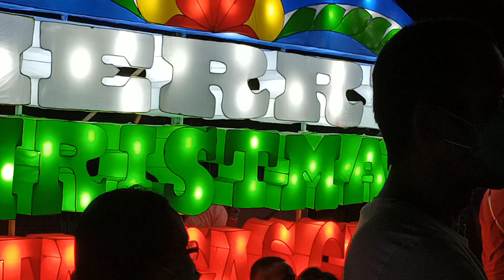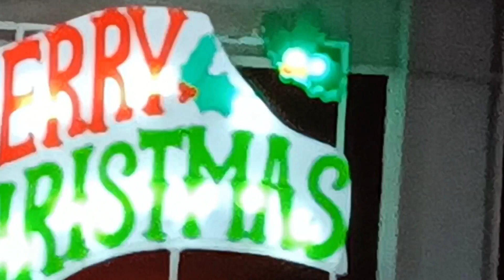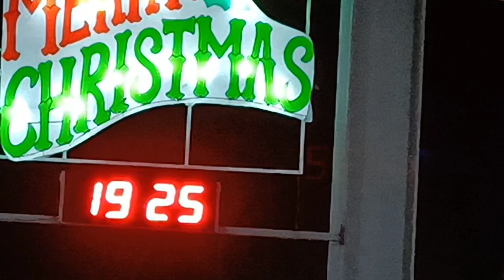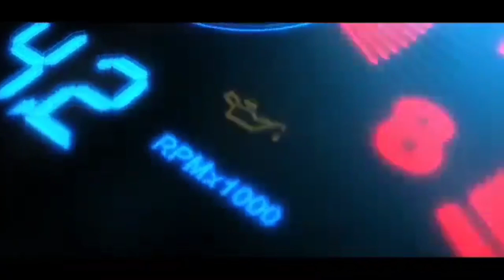ALA EH PASKONG-PASKO NA DINE SA BATANGAS CITY EH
Ala Eh Paskong -pasko na po dine sa Batangas City eh, Ang Pilipinas ang may pinkamahabang pangdiriwang ng Pasko sa buong mundo, Nagsisimula ang pagdiriwang ng Pasko sa Pilipinas umpisa pa lang ng Septyembre hanggang January 6 ng bawat taon. Napaganda po ng mga palamuti at mga pailaw sa bawat daan at sa Plaza, Kaya ano pang hinihintay nyo parine na kyo sa Batangas City Mabini Plaza para makita nyo ang mga magagandang palamuti at pailaw para sa darating na Kapaskuhan.